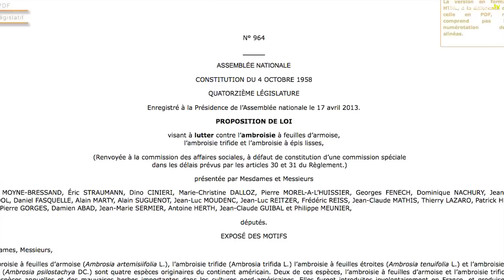350 experts au chevet des débris spatiaux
Une réunion extraordinaire en Allemagne autour des débris spatiaux, le bouche à oreille chez les baleines à bosse, une expérimentation autour du "manger local" chez les singes et une loi en préparation pour minimiser les allergies à l'ambroisie... L'essentiel de l'actualité scientifique avec Caroline Ando, journaliste à Science Actualités.